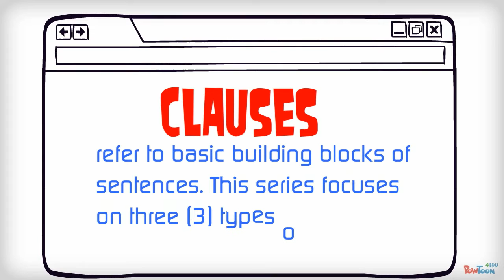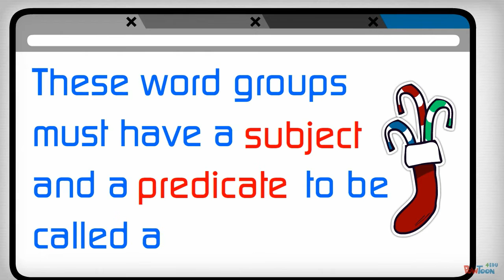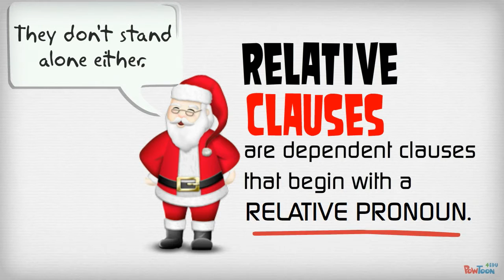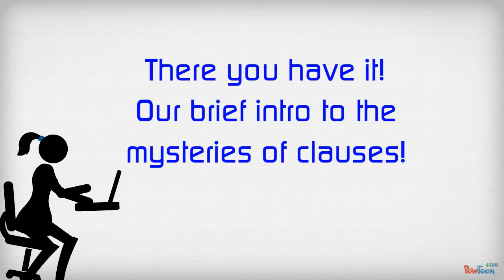Clauses Demystified: Introduction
Introduction to the independent, dependent, and relative clauses. The first in a series! . Make your own animated videos and animated presentations for free.  PowToon is a free tool that allows you to develop cool animated clips and animated presentations for your website, office meeting, sales pitch, nonprofit fundraiser, product launch, video resume, or anything else you could use an animated explainer video. PowToon's animation templates help you create animated presentations and animated explainer videos from scratch.  Anyone can produce awesome animations quickly with PowToon, without the cost or hassle other professional animation services require.